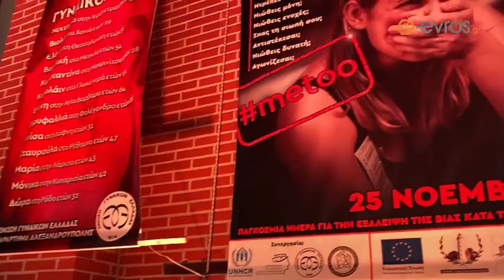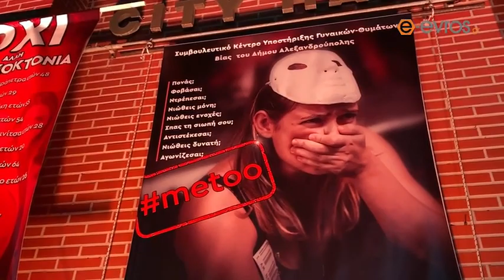Live: 13 γυναίκες - 13 κάδρα - 13 κεριά || Αλεξανδρούπολη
🔴 ΖΩΝΤΑΝΑ ΤΩΡΑ (19:00) Βρισκόμαστε μπροστά στο φωτισμένο με πορτοκαλί χρώμα, Δημαρχείο της Αλεξανδρούπολης όπου κόσμος φορώντας λευκές μάσκες συμπαραστέκεται συμβολικά στον αγώνα που δίνουν καθημερινά οι γυναίκες θύματα έμφυλης βίας ή/και πολλαπλών διακρίσεων!

13 γυναίκες - 13 κάδρα - 13 κεριά.

Όλοι μαζί στέλνουν ένα μήνυμα "Είμαστε όλοι/όλες εν δυνάμει θύματα έμφυλης βίας".